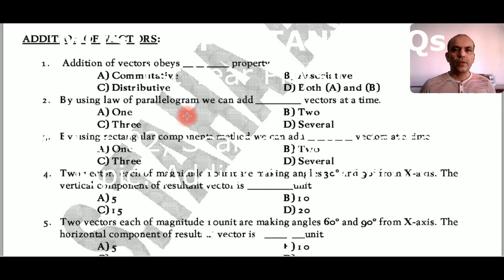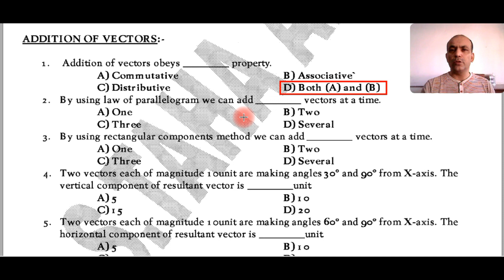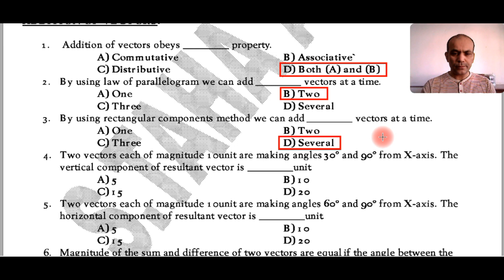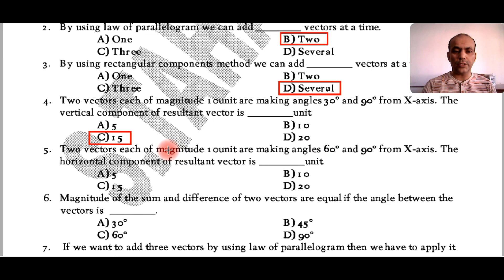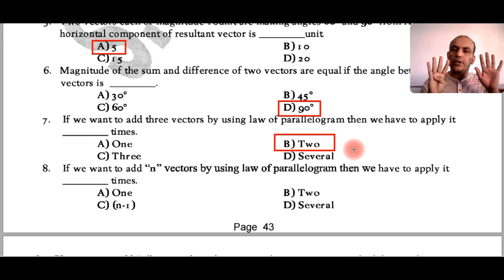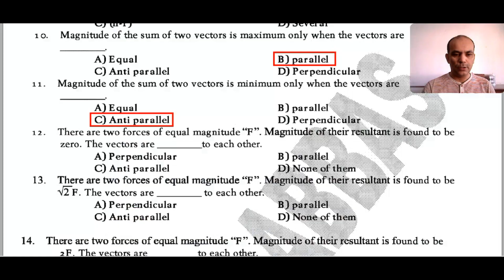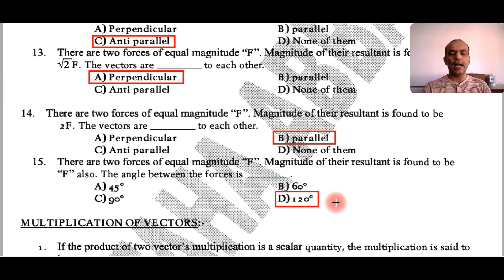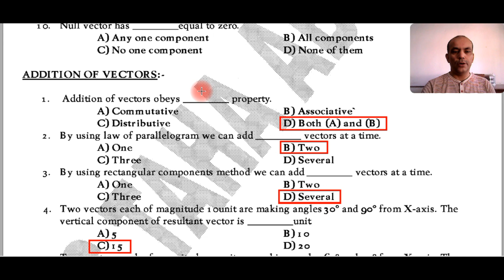Most Important Exam MCQs, Part 3 CH # 02, 1st Year Physics. Topic Addition Of Vectors.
2ND YEAR PHYSICS CHAPTER 20, NUCLEAR RADIATIONS

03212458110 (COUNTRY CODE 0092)